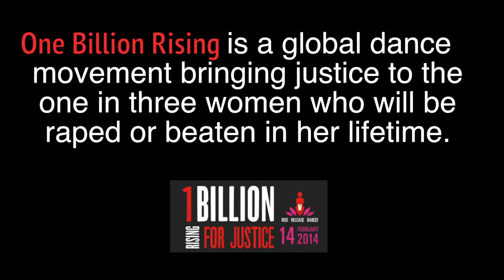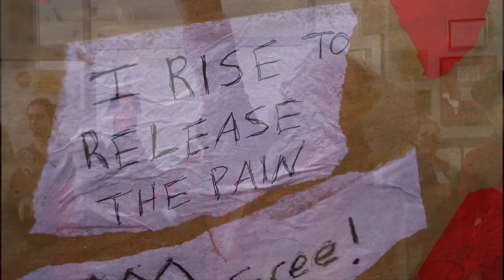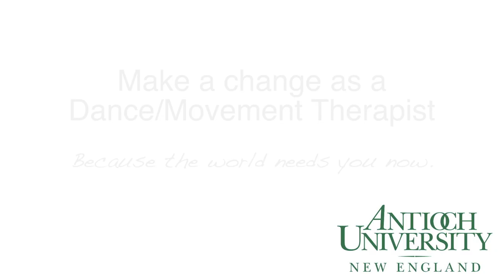Antioch University New England and One Billion Billion Rising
Students in the Dance/Movement Therapy & Counseling Program at Antioch University New England joined the One Billion Rising global movement and dance recently  to "break the chain" of violence against women.